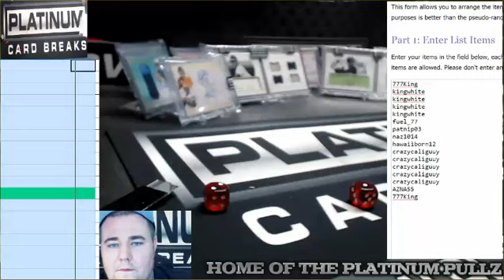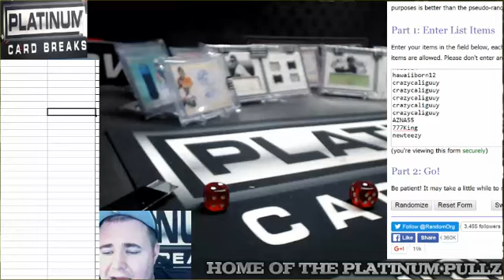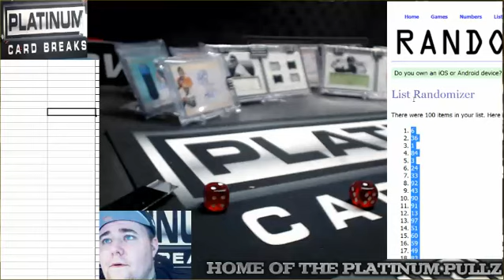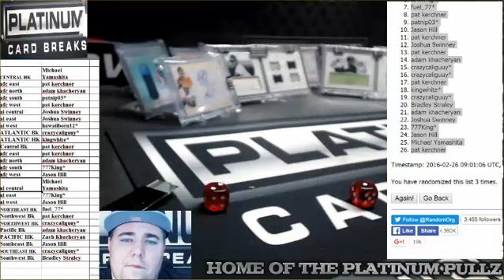Steiner Jersey Ran Div #28